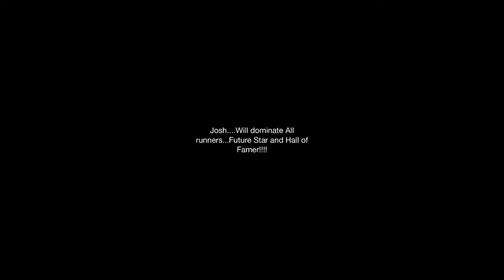Wilkinson Joshua motivation film